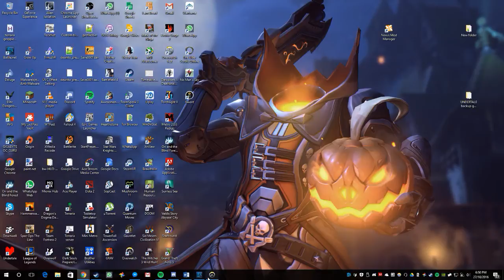Overwatch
GPU: GeForce GTX 980
CPU: Intel(R) Core(TM) i5-4670K CPU @ 3.40GHz
Memory: 8 GB RAM (7.95 GB RAM usable)
Current resolution: 1920 x 1080, 144Hz
Operating system: Microsoft Windows 10 Home